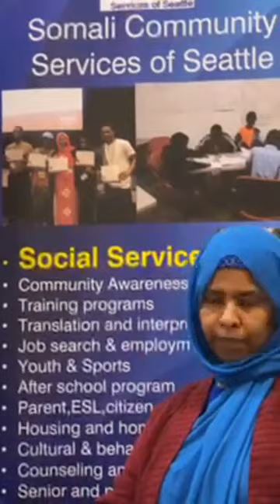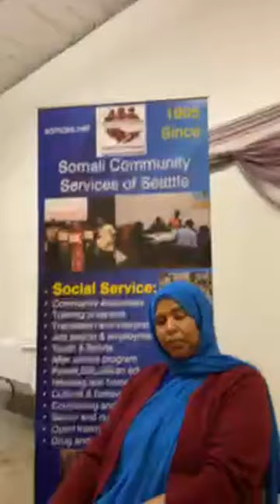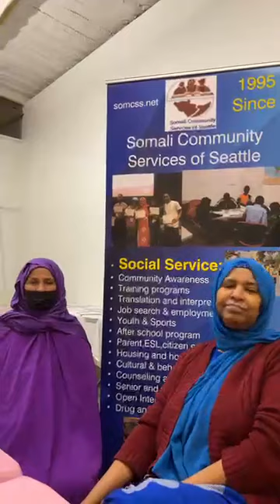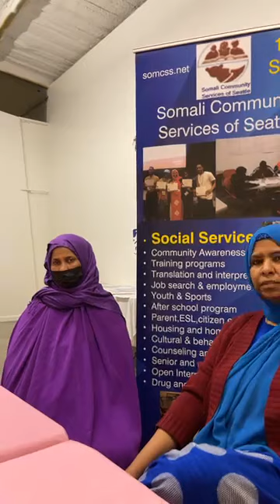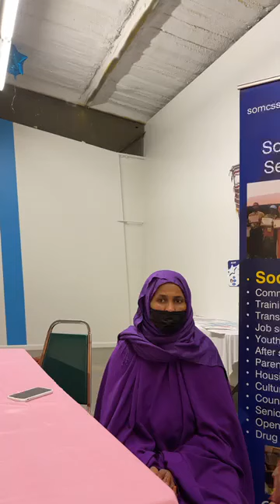SOO YAACA SOMALIYEY DHIIDHIYA OO KAC HOOYO WALBO U KAC OO SOMALI COMMUNITY SERVICES OF SEATTL...???